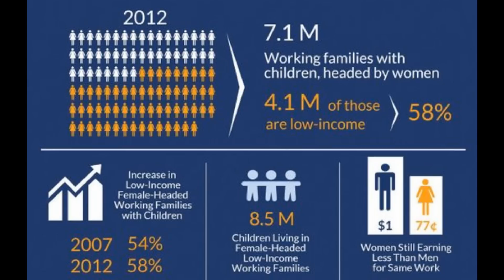Tom Leykis - Problem with Dating Single Mothers